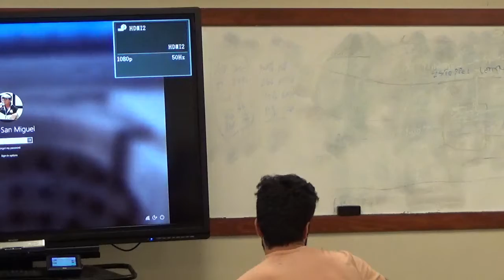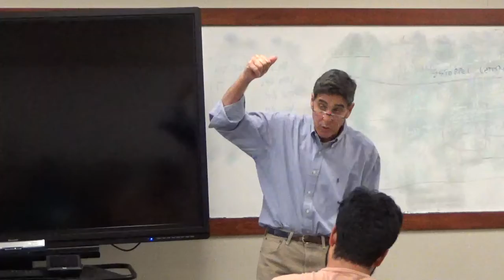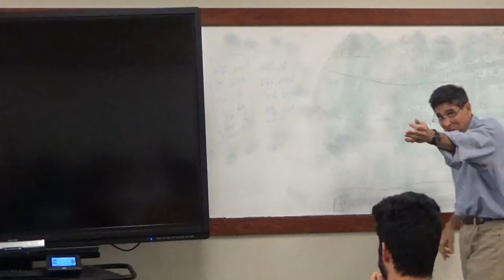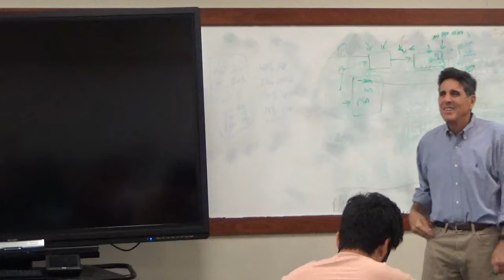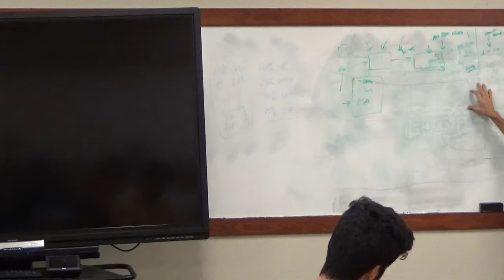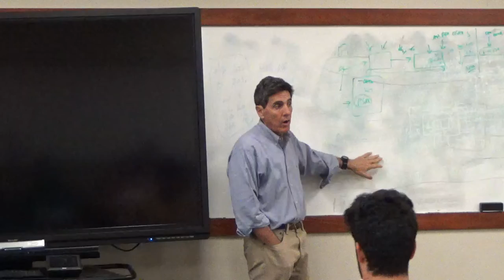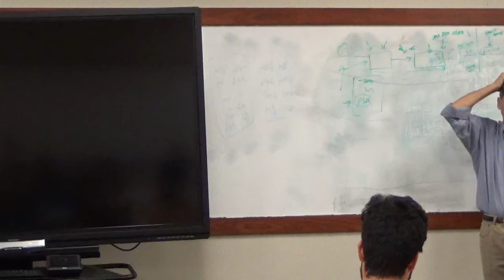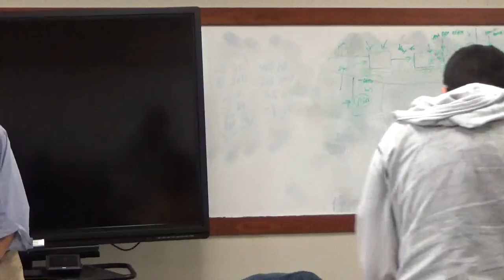REE 5895 - RE Fina Modeling - Nov 9 2019 - 2 of 2